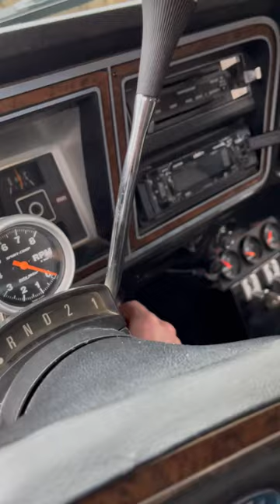1978 Ford Bronco 400M Engine Start and Walk Around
Selling my 1978 Ford Bronco Ranger XLT. This truck is mostly original with some tasteful modifications. Original Midnight Blue Metallic and Wimbledon White combination two tone paint with Wimbledon white fiberglass roof, paint is in overall good condition with some rust spots near the bottom of the panels and a few dents on the rear corner panel of the passenger side. Minimal rust underneath the truck. Strong running 400M engine with a 4 barrel Edelbrock carb and intake, MSI ignition system, and upgraded radiator. No leaks and doesn’t burn oil. Truck is lifted around 4” with nearly new 35” K02’s. Upgraded front and rear bumpers, as well as rock sliders. Locking front and rear differentials. Manual transfer case and automatic transmission. Interior was recently updated with new carpet, master craft Baja RS bucket seats, aftermarket gauges. This truck isn’t perfect, but I’m also not asking $60,000 USD like the sold listings on Bring A Trailer Auction. Marti Report soon. Trades welcome. Vehicle for sale in Vancouver Canada